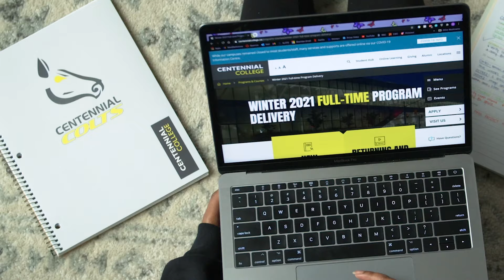Welcome Message from Dr. Craig Stephenson